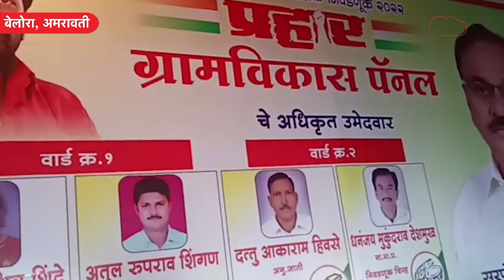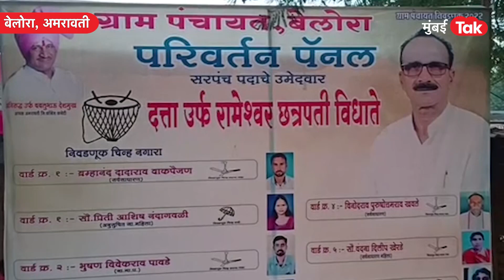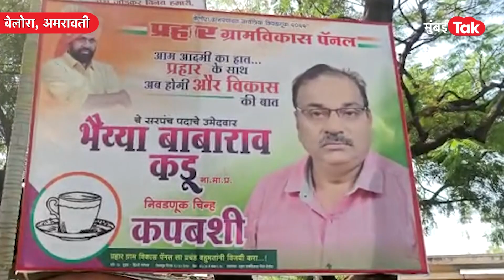Bacchu Kadu यांच्या बेलोरा ग्रामपंचायत निवडणुकीत कोण बाजी मारणार? | Bablu Deshmukh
राज्यात ग्रामपंचायत निवडणुकांचा धुरळा उडालाय...पण राज्यातल्या सर्व ग्रामपंचायतींमध्ये चर्चा आहे ती अमरावतीतल्या बेलोरा ग्रामपंचायतीची...याच निवडणुकीतून बच्चू कडूंच्या घरातही घराणेशाही सुरू होणार का? असा प्रश्न विचारला जातोय. त्याचं कारण नेमकं काय? इथं नेकी कोणामध्ये लढत होणारेय हेच पुढील काही मिनिटात पाहुयात.